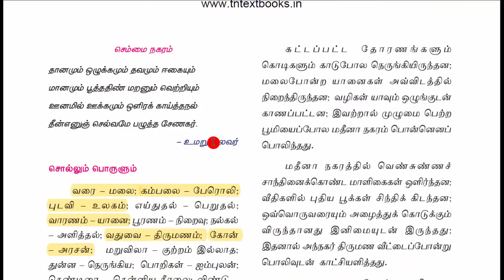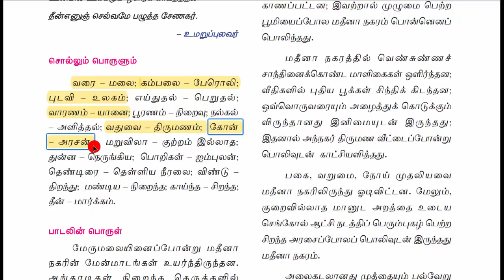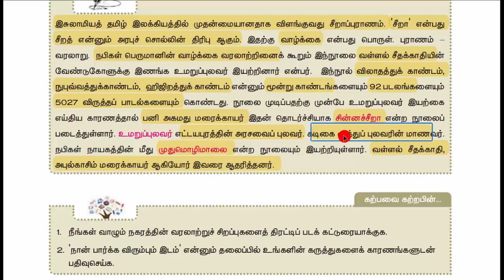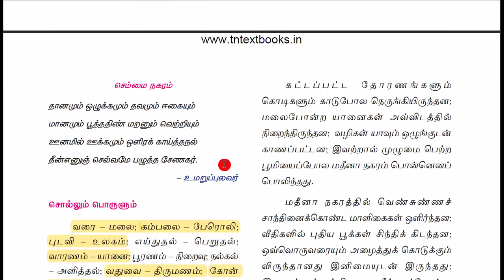11th NEW TAMIL-இயல்-6-சீறாப்புராணம்